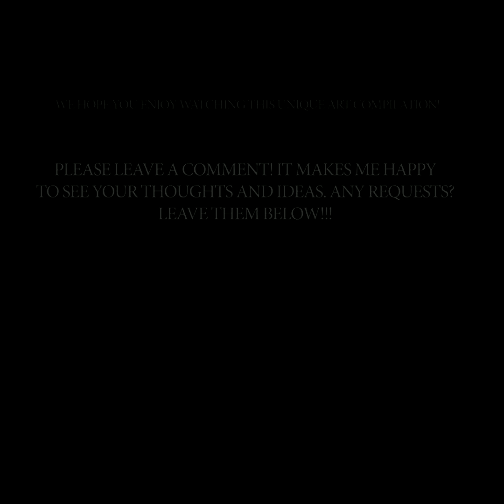Unbelievable Artists Shows How to Draw Faces. Drawing tricks. Amazing Art tutorial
HOW TO DRAW LIKE A PRO

Want to learn how to draw? The video is so satisfying that it's definitely worth paying attention to! Take your colored pencils and get ready to release your self-expression! Tips for drawing eyes, nose, hair and more - you'll find it all in this cool compilation! If you think that drawing is complicated, check out this amazing compilation and you'll soon change your mind!

Citongwo is a chinese illustrator who uses pastels and pencils to create hyper-realistic pieces. Her social media has been exploding with subscribers and we definitely understand why. With amazing skills and crazy tutorials we are really excited to know what you think of this incredible artist!
It makes me happy to see your thoughts and ideas. Any requests? Leave them below!!!